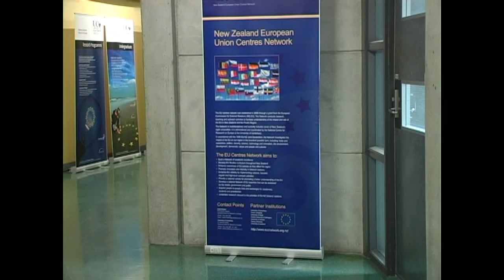Hungary's Presidency of the Council of Europe.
Hungary will have been successful in its presidency of the Council of Europe if it finds a path out of the financial crisis and establishes conditions for the recovery of economic growth and job creation.  I/V Csaba Gabor, Hungarian Ambassador to NZ.